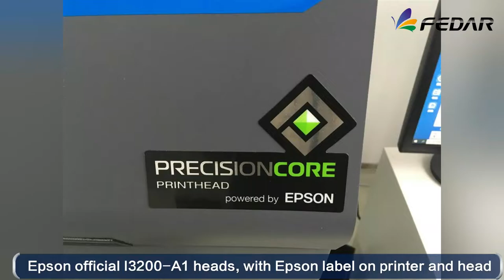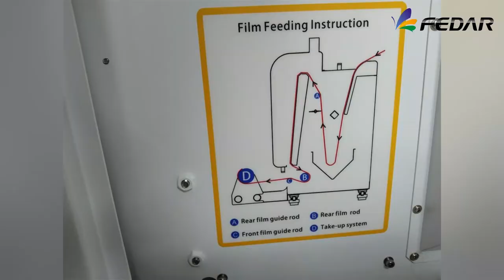Double Head FD70-2 DTF Printer with Compact Small Size Powder Shaker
Double Epson I3200－A1 head  FEDAR FD70-2 DTF printer with compact small size powder shaking machine that have the powder auto recycle function, feel free to check:

The advantages of small powder shaking machine:
1. Packing size and weight is small, it will save more cost for sea or air shipping.
2. Besides front heater, top and rear heaters have total 7 pcs IR lamp tubes, available for high speed fast drying.
3. Adopting powder recycle device, it will save more time compared with adding and recycly powder by hand.
4. Auto film taking up system, speed auto adjusted by and sync with printing speed.
5. With emergency button on shaking machine, when problem happen, quickly turn off the printer.
6. Back of the powder is well melted,  stored for a long time, still very dry without bubbles and liquid.
7. Because the volume of the machine is relatively small and compact, the heat is not easy to be wasted, and it is used to melt the powder